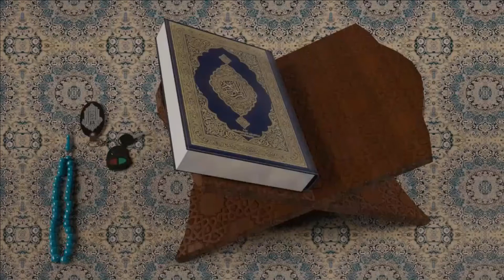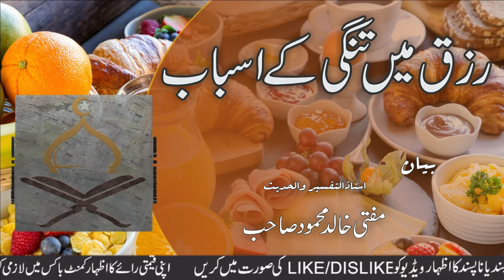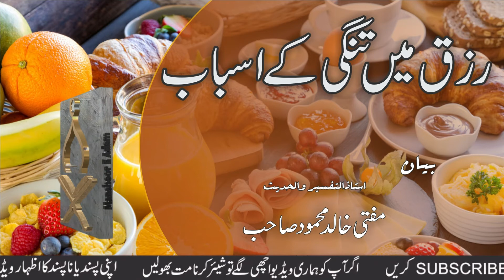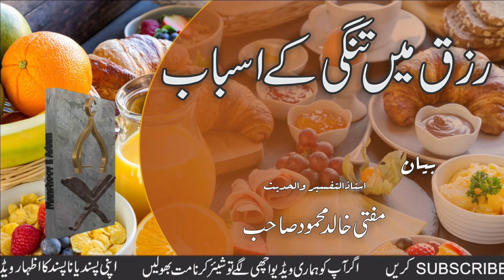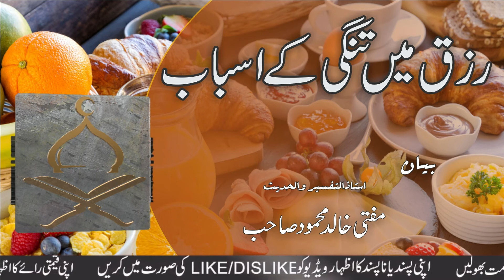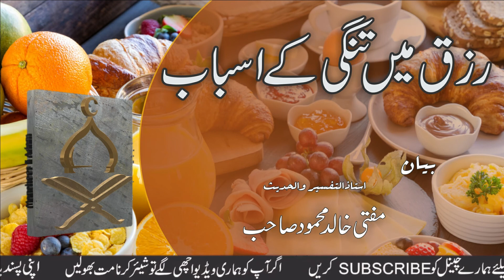Rizaq ki tnagi K Asbab | Molana Mufti Khalid Mahmood sb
Viewers how are you? Hope you all will be fine and Happy. Today welcome to Manshoor E adam official channel.

Mufti Khalid Mahmood Lecture about Rizaq ki tnagi K Asbab

Rizaq ki tnagi K Asbab